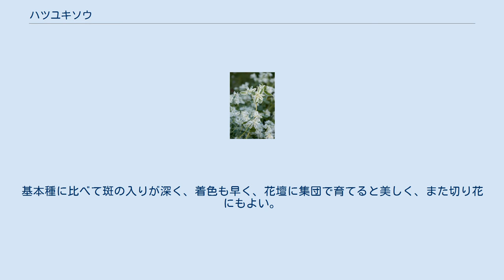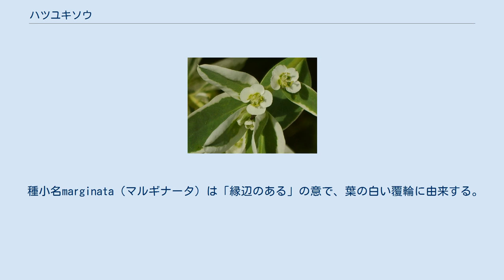ハツユキソウ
ハツユキソウ（初雪草、学名：Euphorbia marginata）は、トウダイグサ科トウダイグサ属の一年草。
和名は夏の花期になると頂部の葉が白く縁取られてよく目立ち、その姿を雪をかぶった様子に例えたものである。
 杯状花序 蒴果 草丈は30cm～最大1mほど。
茎は直立して上部で叉状に分枝し、葉は丸みを帯びた長楕円形で、無柄、淡黄緑色である。
7月～8月になると上部の葉がやや密集して葉縁が白くなり（白覆輪）、株全体が緑と白のコントラストに美しく彩られる。
同じ頃に開花期を迎え、それぞれ極端に退化した雌花一個に雄花数個が集合して総苞に包まれた杯状花序と呼ばれるトウダイグサ属に特有の花を散形状に咲かせるが、花は小さくて観賞価値は低く、専ら葉を楽しむ。
花の後に蒴果を結び、9月頃に裂開して白黄色の種子を飛散させ繁殖する。
 他のトウダイグサ属と同様、茎や葉の切り口から出る白い乳液には毒性があり、肌に付着するとかぶれることがある。
 唯一の園芸品種として ‘氷河’（‘Hyouga’）がある。
基本種に比べて斑の入りが深く、着色も早く、花壇に集団で育てると美しく、また切り花にもよい。
 北アメリカ大陸ミネソタ・コロラド・テキサス原産。
ヨーロッパには1747年に紹介され、日本には江戸時代末期の1860年頃に持ち込まれた。
現在では露地栽培のリーフプランツや切り花用として広く栽培されている。
 種小名marginata（マルギナータ）は「縁辺のある」の意で、葉の白い覆輪に由来する。
和名では別称としてミネノユキ（峰の雪）とも呼ばれ、英名はスノー・オン・ザ・マウンテン、中国名では銀辺翠と呼ばれる。
花言葉は「好奇心」など。